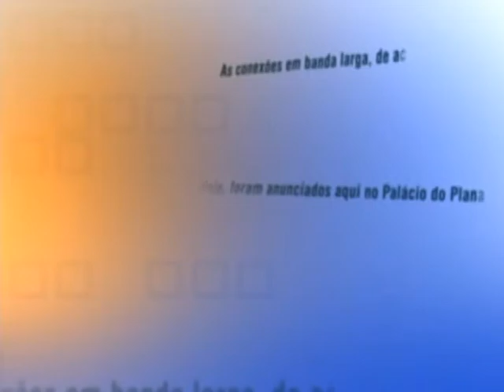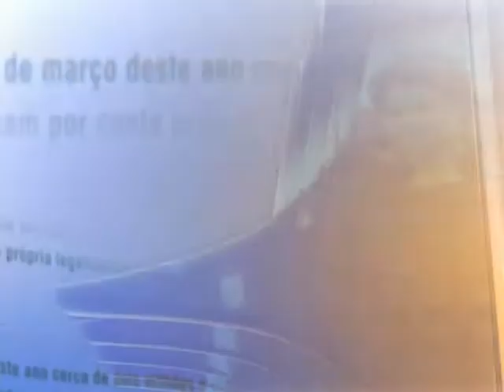Direto do Planalto - 8 de abril